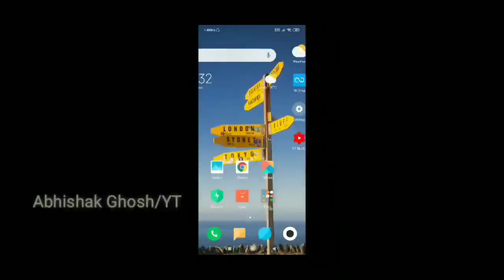Connect Mexico server using VPN and Playing pubg mobile 😍 !